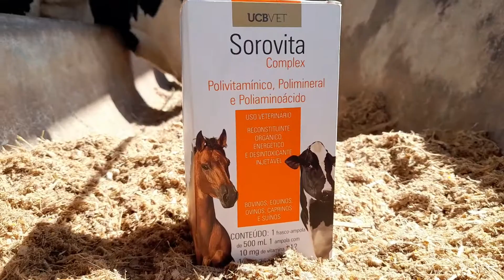DE OLHO NA PRODUTIVIDADE - ACIDOSE RUMINAL PARTE 2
No vídeo anterior falamos um pouco sobre a Acidose Ruminal. Fique de Olho, hoje continuaremos com este tema no De Olho na Produtividade!